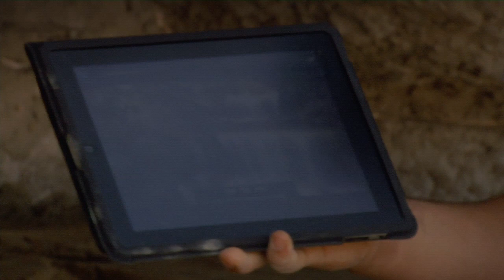IDFA 2013 | Trailer | The River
A journey on foot along a river in Algeria, from the man who is worried about the Nestle factory to homeless kids who drink aftershave.